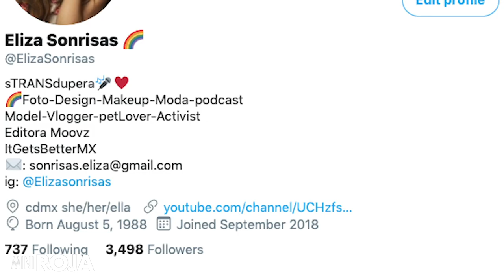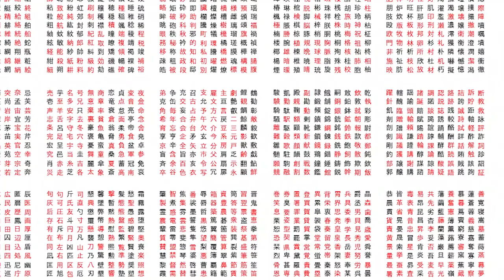No son los emoji.. ¿lenguaje incluyente que ya usamos? /miniRoja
Hay emoji.. ¿de hombre embarazado? :D

De paso.. este tema lo discutimos en vivo en Roja, acá por si se lo perdieron